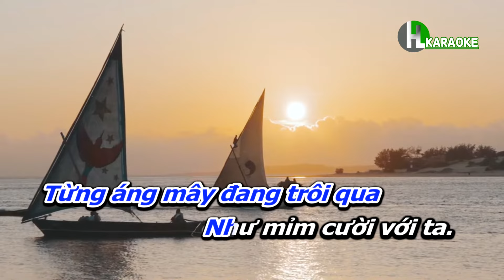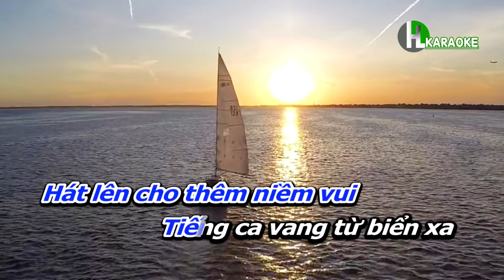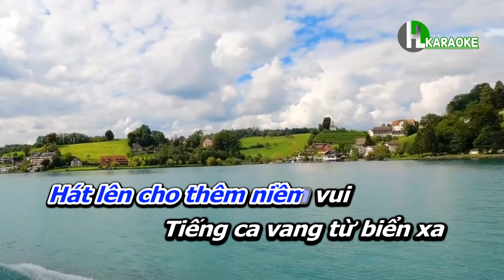Santa Lucia karaoke | Lớp 7 | Kết nối tri thức với cuộc sống | Hà Lực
Bài hát: Santa Lucia
Nhạc: Ý